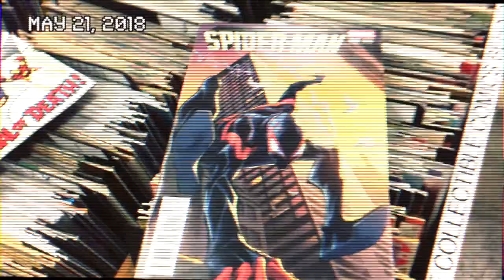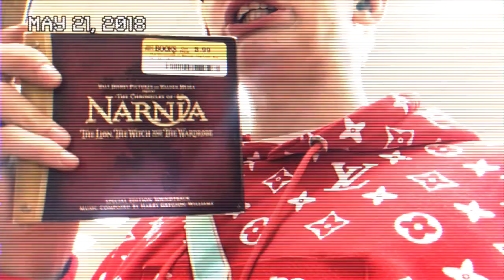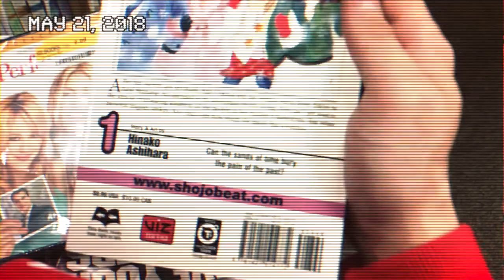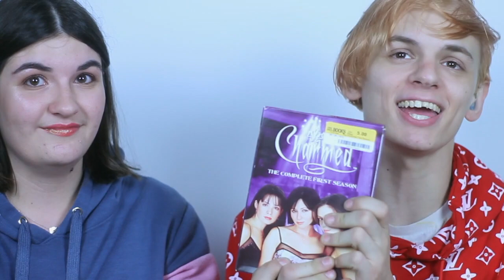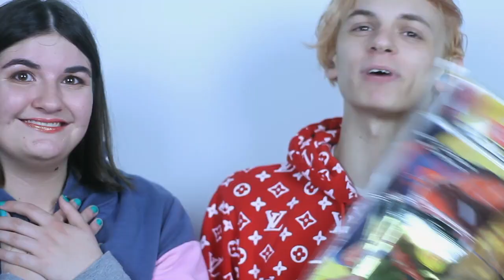💶$15 Challenge💵 ft. Cultural.Clara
Hey guys! So we did a $15 challenge! We got each other $15 worth of stuff, and then exchanged it! To see what I got Clara, check out her video! This is what she got me!